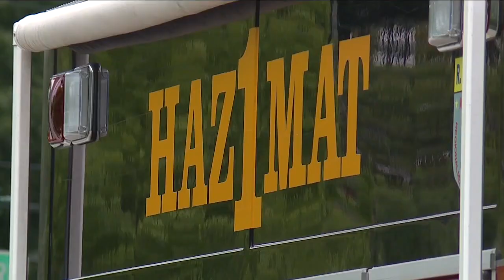WXYZ 7 Action News Detroit Latest Headlines | August 14, 6pm